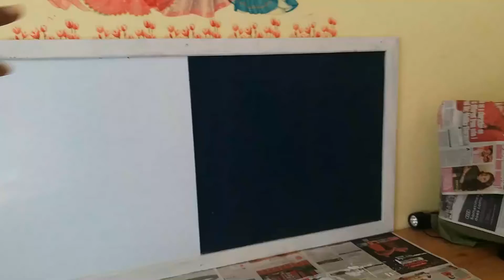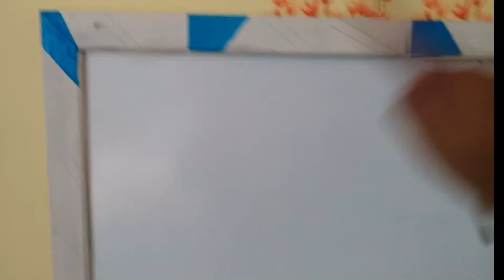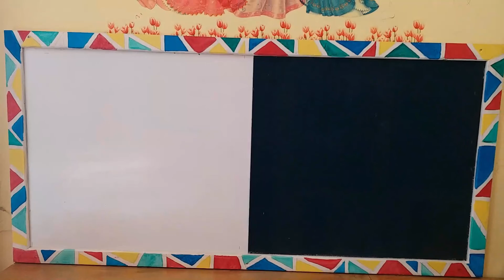How to paint wooden frame and Border at home. घर पर लकड़ी के बॉर्डर को कैसे पेंट करें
Hello all
This video shares the use of acrylic paint on the wooden frame.
lets paint with your own hand save time and money.
Easy way to paint by your hand –wooden frames or border of any furniture.

Thanks
Archana